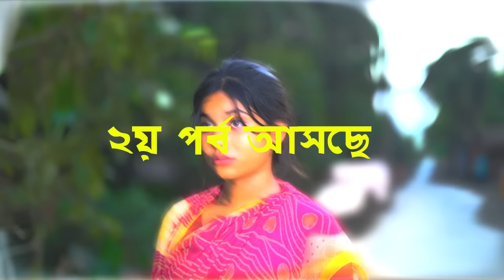একটা ভালো মেয়ে গল্প || A good girl story || Bangla Romance Natok 2023 || Swapna Tv New Video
অভিনয়ে...সাদিকুল,রায়মা,রাজ,তানিয়া,টুটুল
Language: Bengali

ভিডিও গুলি যদি আপনার ভাল লাগে অবশ্যই লাইক আর কমেন্ট করে জানাবেন।